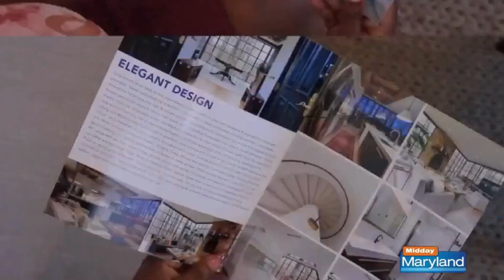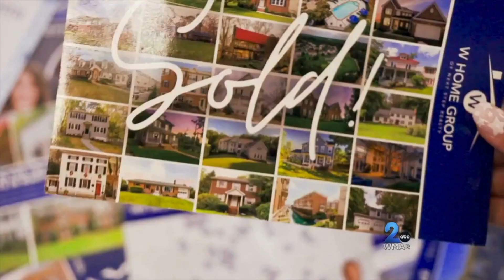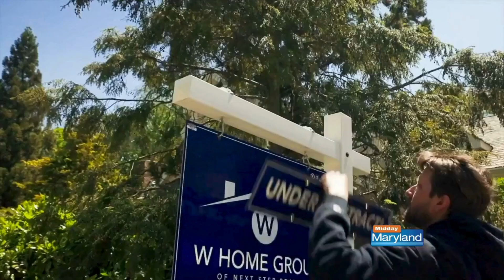WMAR Jessica DuLaney, Next Step Realty